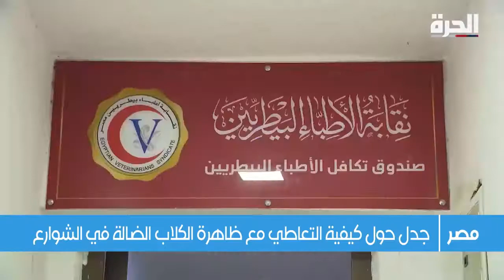قناة الحرة - كامل